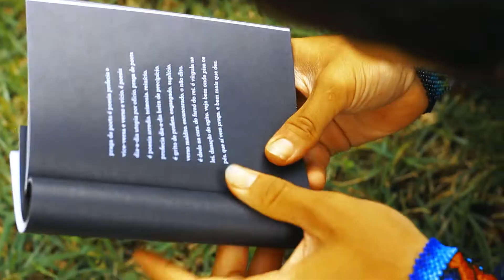MUDA DE LIVRO - Jonas Samúma